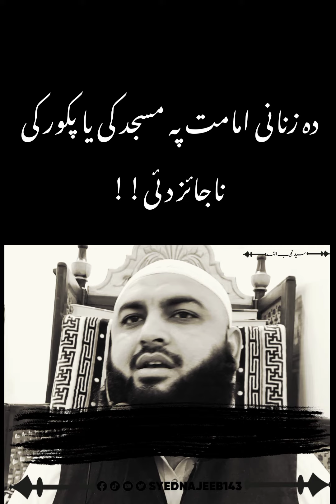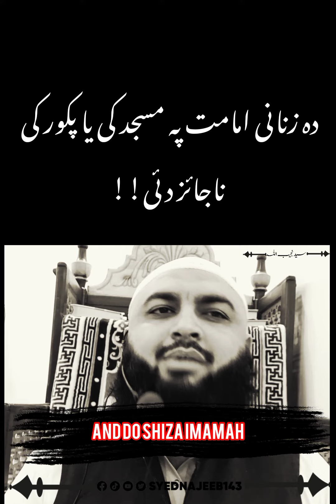masjid me aurat ka janaaurat ka masjid me jana kaisa aurat ki imamat ka masla,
masjid me aurat ka jana
aurat ka masjid me jana kaisa
 aurat ki imamat ka masla,

Also watch :;

Linked In

Snack video

/syednajeeb143

Likee

/syednajeeb143

Threads

Pintrest

/syednajeebullah143

 aurat ki imamat ka masla,masjid me aurat ka jana